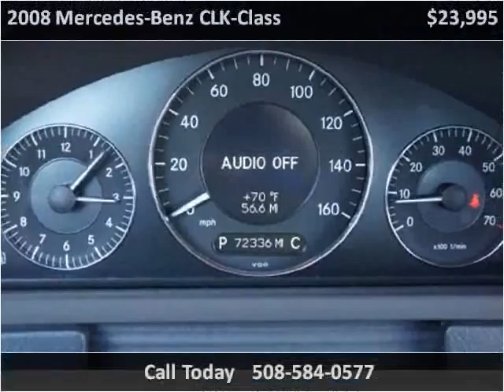2008 Mercedes-Benz CLK-Class Used Cars Brockton MA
This 2008 Mercedes-Benz CLK-Class is available from South Attleboro Auto Sales.